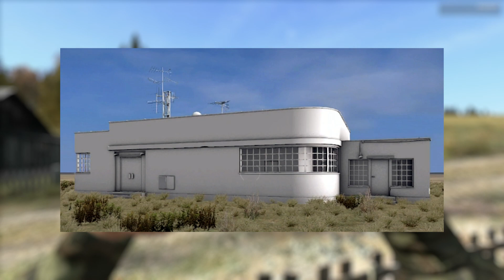◤Status Report 16.02.16 | DAYZ STANDALONE v0.59 | German Gameplay - Ricoo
» Community Teamspeak: ts.rasselbande-dayz.de:10082
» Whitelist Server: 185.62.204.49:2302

Unterstütze diesen Kanal & dieses Format mit einem Daumen. Danke für deine tägliche Unterstützung. Ich bin auch auf Facebook zu finden, wo alle Änderungen & Umstrukturierungen bezüglich des Community Servers gepostet werden